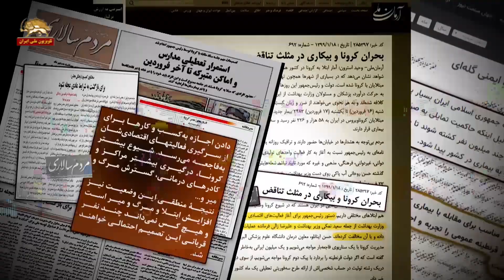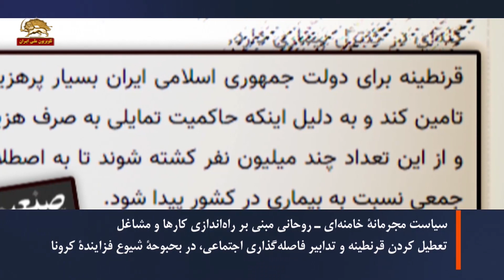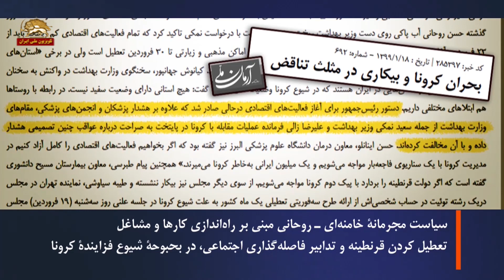سیاست مجرمانه خامنه ای- روحانی: مبنی بر راه اندازی کارها و مشاغل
تشدید جنگ گرگها در وحشت از عواقب سیاست مجرمانه راه‌اندازی مشاغل در بحبوحه شیوع فزاینده کرونا

سیاست مجرمانه خامنه ای و روحانی در راه‌اندازی کارها و مشاغل که معنایش تعطیل قرنطینه و تدابیر
فاصله فیزیکی است، نه تنها موج اخطار و هشدار کارشناسان بهداشت و درمان را در پی داشت، بلکه سرو صدای منابع و رسانه های حکومتی را هم در آورده است.

روحانی: از ۲۳ فروردین کسب و کار را می توانند شروع بکنند
روزنامه حکومتی مردم سالاری ۱۸ فروردین ۹۹: دادن اجازه به کسب و کارها برای از سر گیری فعالیت‌های اقتصادی شان به فاجعه می‌رسد: شیوع بیشتر کرونا، درگیری بیشتر مراکز و کادرهای درمانی، گسترش مرگ و میر و...نتیجه منطقی این وضعیت نیز افزایش ابتلا و مرگ و میر است و هیچ کس نمی‌داند چند نفر قربانی این تصمیم احتمالی خواهند شد.

روزنامه حکومتی جهان صنعت  ۱۸ فروردین : قرنطینه برای دولت جمهوری اسلامی ایران بسیار پرهزینه است چون باید مایحتاج مردمی که در خانه‌ها هستند را حکومت تامین کند و به دلیل اینکه حاکمیت تمایلی به صرف هزینه ندارد پس ترجیح می‌دهد همه جامعه مبتلا به بیماری کرونا شوند و از این تعداد چند میلیون نفر کشته شوند تا به اصطلاح دولت «ایمنی گله‌ای» را پیاده‌سازی کند و از این طریق یک ایمنی جمعی نسبت به بیماری در کشور پیدا شود. دولت بی‌تدبیر و ناتوان از ارائه راهکار مناسب برای مقابله با بیماری کرونا مردم را سرگردان بین سلامت و معیشت شان کرده است. سرنوشت کشوری که هرگز قرنطینه عمومی را تجربه و اجرا نکرده است و در طرح فاصله گذاری اجتماعی شکست خورده خیلی قابل پیش‌بینی نیست

روزنامه حکومتی آرمان – ۱۸ فروردین:  دستور روحانی  براي آغاز فعاليت‌هاي اقتصادي درحالي صادر
 شد که علاوه بر هشدار پزشکان و انجمن‌هاي پزشکي، مقام‌هاي وزارت بهداشت از جمله سعيد نمکي وزير بهداشت و عليرضا زالي فرمانده عمليات مقابله با کرونا در پايتخت به صراحت درباره عواقب چنين تصميمي هشدار داده و با آن مخالفت کرده‌اند.